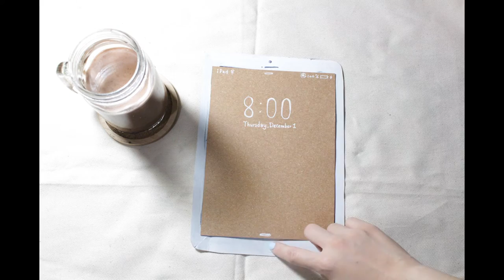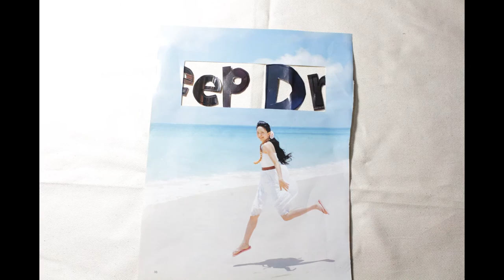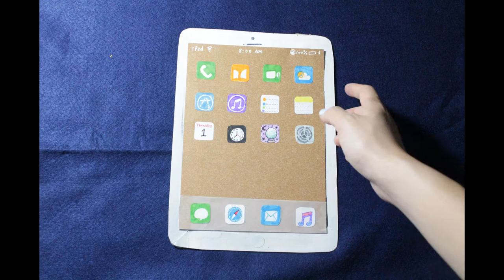Collage Stop Motion Animation